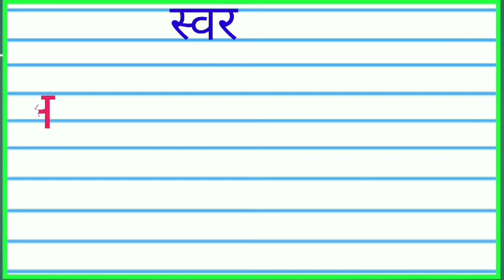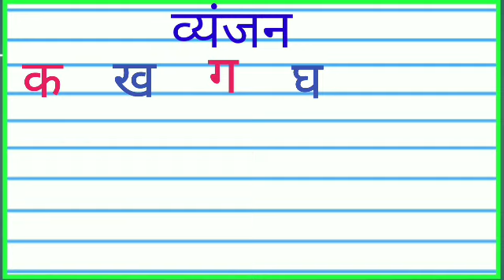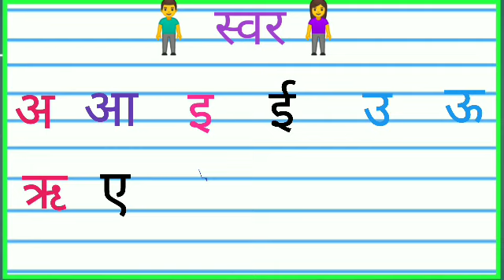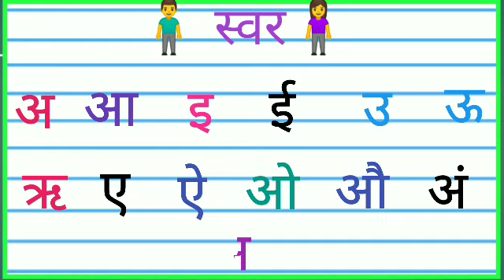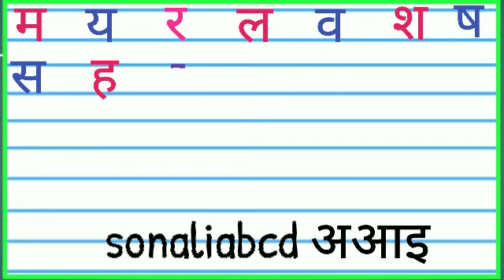Hindi varnmala' swar// vanjane//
छोटे बच्चो की पढ़ाई| अ से अनार ,क से कबूतर | हिंदी स्वर व्यंजन वर्णमाला | for toddlers kidssong 64

हिंदी भाषा में सामान्यतः निम्नलिखित ग्यारह (11 ) स्वर कहे जाते हैं –

अ, आ, इ, ई, उ, ऊ, ऋृ, ए, ऐ, ओ, औ

व्यंजन :-

ट ठ ड ढ ण (ड़, ढ़)

क्ष त्र ज्ञ

Topics related to this video :
1. हिंदी वर्णमाला

2. हिंदी व्यंजन

3. बालगीत

4. हिंदी पाठशाला

5. कखगघङ

 swar, hindi varnmala, hindi alphabets, अ से अनार, hindi phonics song, hindi alphabets song